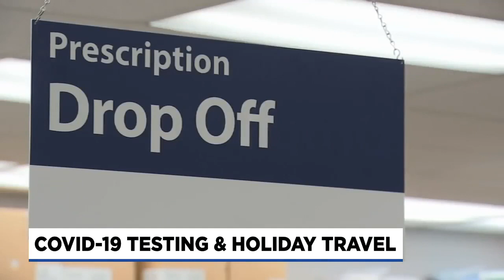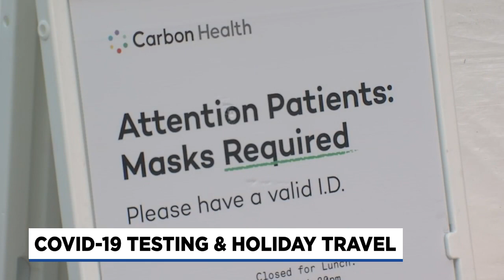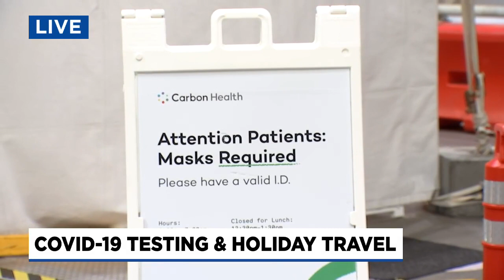Covid testing: How to get tested before heading out the door for holiday air travel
If you’re looking to get tested before heading out the door for holiday travel there are different testing options and locations to pick from.